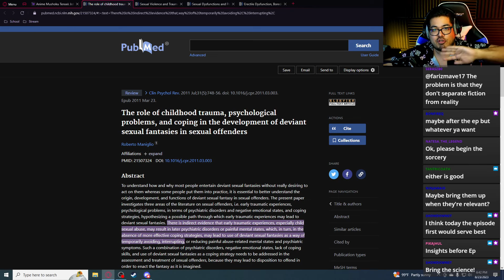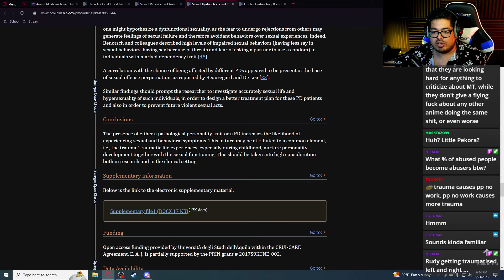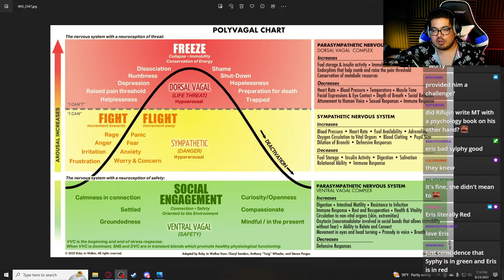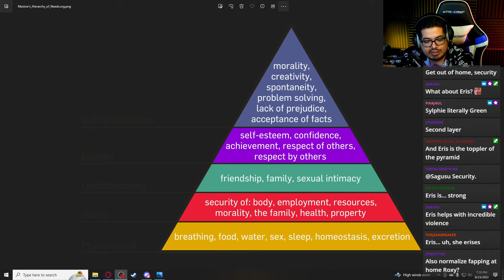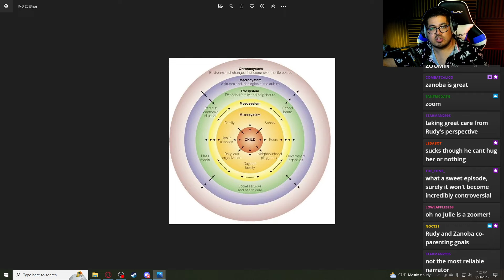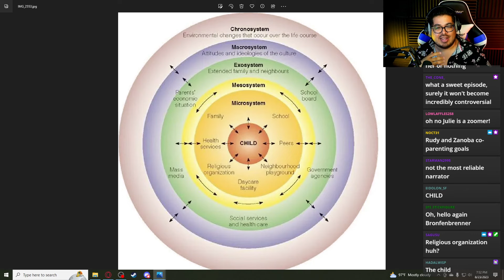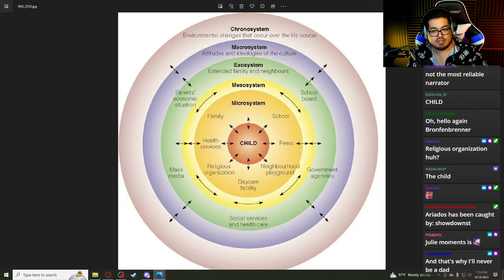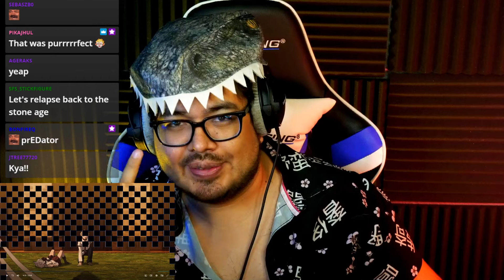Join the Church of Roxy!! Psychologist Reacts to Mushoku Tensei Season 2 Episode 7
Edited: ProXyt
Thumbnail: ProXyt